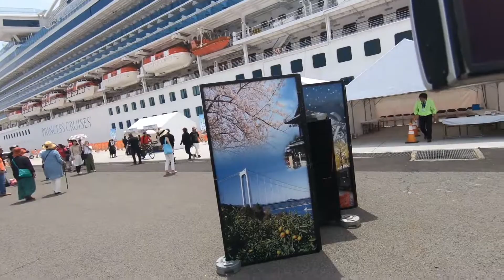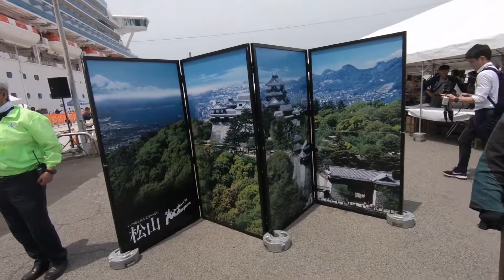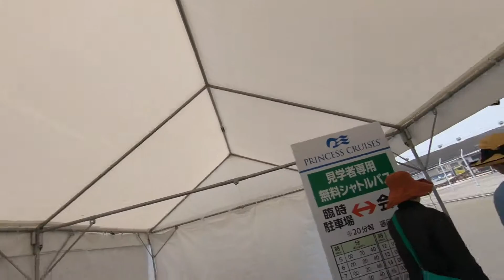豪華客船ダイヤモンド・プリンセスが松山寄港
客船ダイヤモンド・プリンセスが松山に寄港
(2019/6/3)